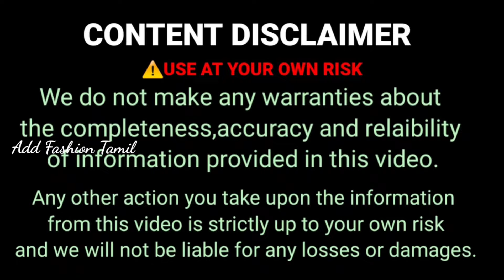Shop tour#Homely hub vadapalani#shop review#online trending products#ceramics#malamine#glasswares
Shop tour#Homely hub vadapalani#shop review#online trending products#ceramics#malamine#glasswaresContainers#spice racks#organisers#candy bowls#salt pepper shaker#pepper grinder#Homely hub#canister#Exclusive ceramics glassware collection# casserole#container#with wood tray lid#Dining set#with rate#Kitchen organisers#online trendy collection Masala dabbas#Homely hub Exclusive# product#viral online store#trendy online collection#best quality#new less affordable margin price

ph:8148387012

Shop address:
Homely hub
50,Ist floor,Nerkundram pathai
vadapalani